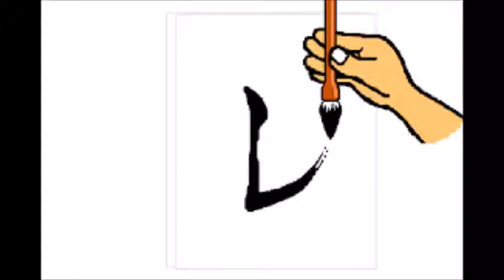Rhythm Heaven Custom Remix Fire Island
Games used:
Flockstep
Marching Orders
Tap Troupe
Polyrhythm
Tamborine
Rhythm Rally
Bunny Hop
Lockstep
Blue Birds
Fan Club
Rat Race
Spaceball
Flipper Flop
Lumbearjack
Catchy Tune
Power Callighaphy
Fireworks
See-Saw
Built to Scale (Fever)
Frog Hop
Karate Man